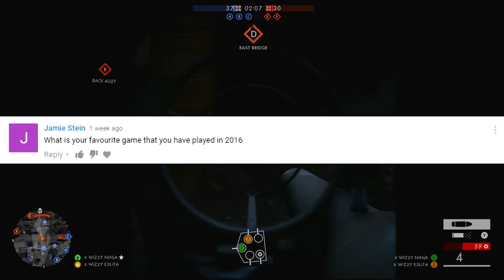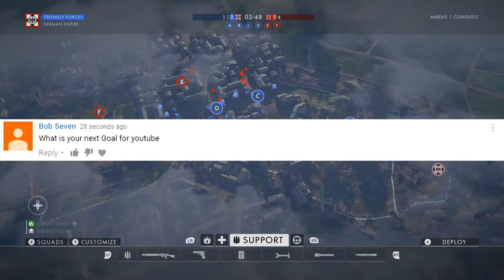100 subscriber special Q & A !!!!!!!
Today i answer the questions that you guys submitted. comment and sub!!.